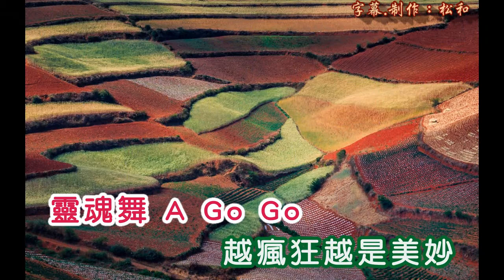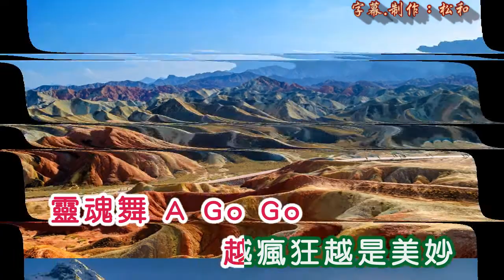蓓蕾 ~ 瘋狂的週末